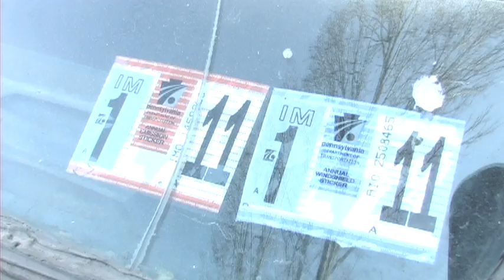My truck won't start again - original song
self portrait movie with 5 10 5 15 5 frame cuts about my truck won't start again. I had a different idea originally but lost the tape so I drank a cup of coffee and decided to film my badass truck that won't start. shortly after taking a few shots "of film not booze" I started singing the song. Hit G D then C on the guitar and I had the song. I want to redo the whole thing without the quick cuts but mostly I want to redo the song. It's a work in progress.